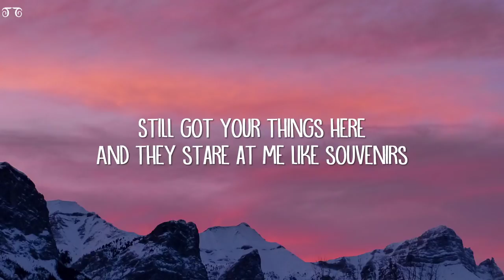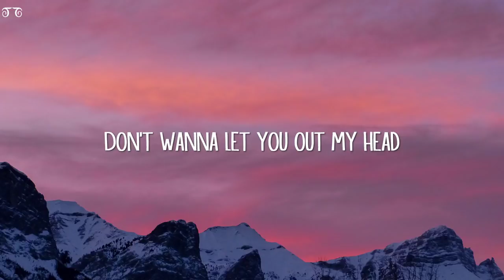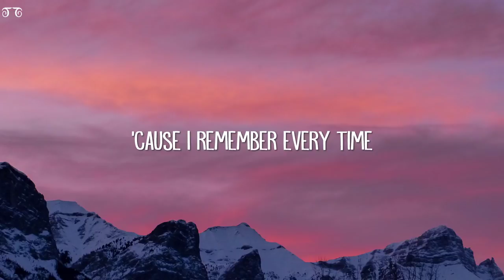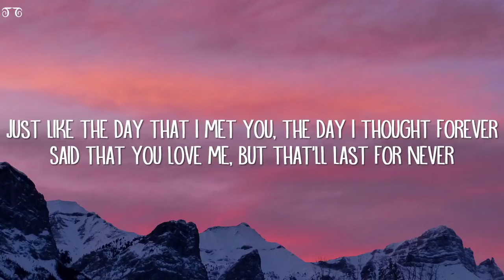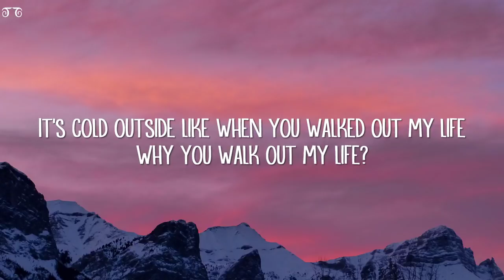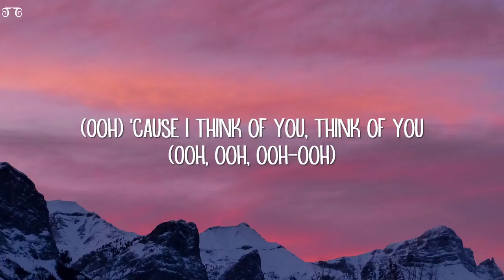Giveon - HeartBreak Anniversary (Lyrics)